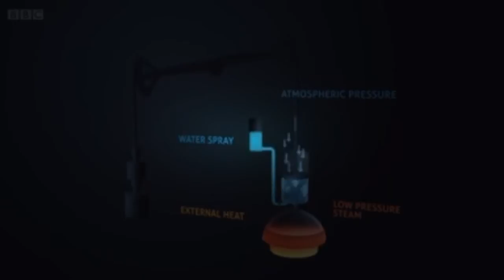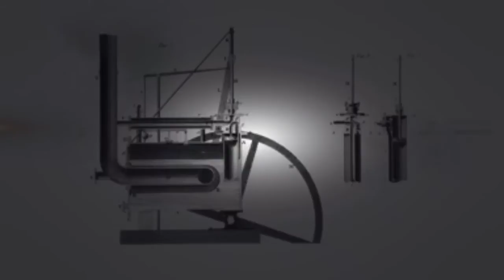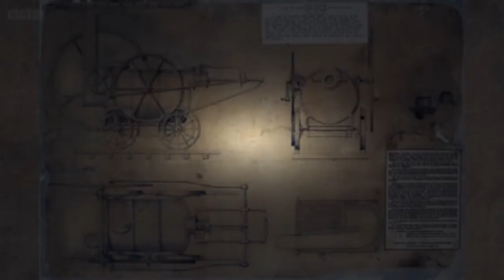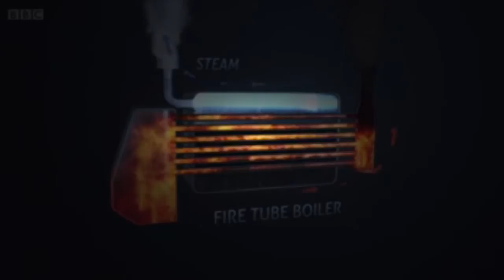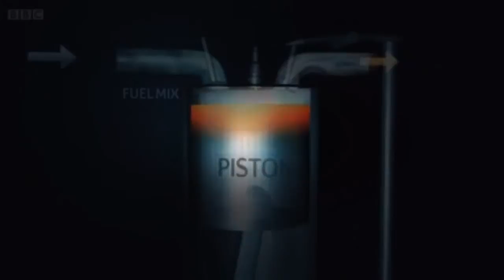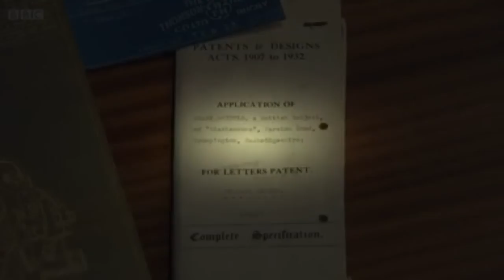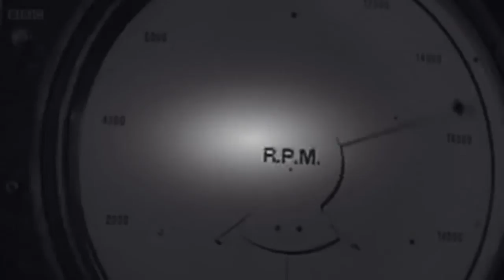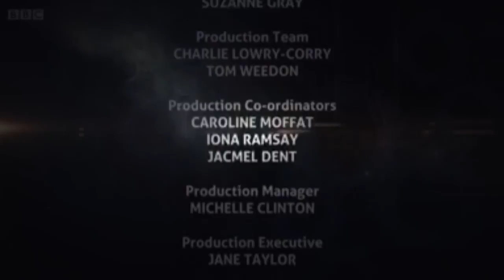BBC Documentary - The Genius of Invention - Learning Zone - Speed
We take our ability to travel quickly and safely across the globe for granted. This reveals the fascinating chain of events that made such everyday marvels possible. It tells the story of the handful of extraordinary inventors and inventions who helped build the modern world by making the miracle of powered transport mundane. Michael Mosley, Professor Mark Miodownik and Dr Cassie Newland tell the amazing story of three more of the greatest and most transformative inventions of all time: the steam locomotive, the internal combustion engine and the jet engine.Our experts explain how these inventions came about by sparks of inventive genius and steady incremental improvements. They separate myth from reality in the lives of the great inventors and celebrate some of the most remarkable stories in British history.